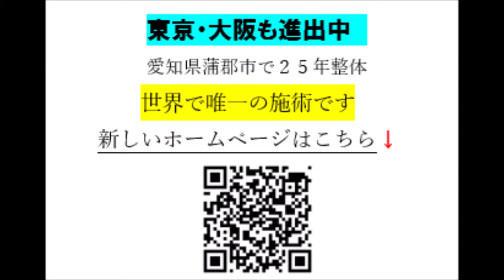プロポリスはコロナ時代に役に立つ 抗菌作用抜群 整体師の必需品 目黒区 整体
東京ユーチューブ整体 メンタリスト DaiGo#プロポリス